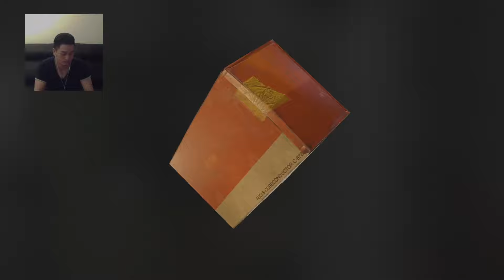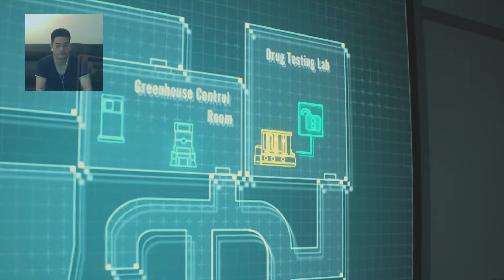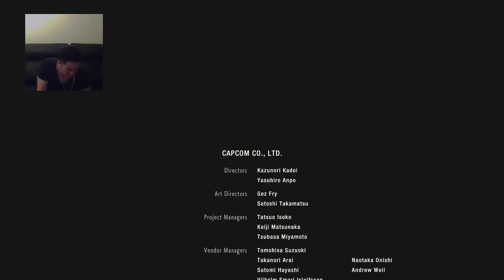Resident Evil 2: Leon B Standard KNIFE ONLY S+ Speedrun (PS4 Pro) - 58:18 IGT